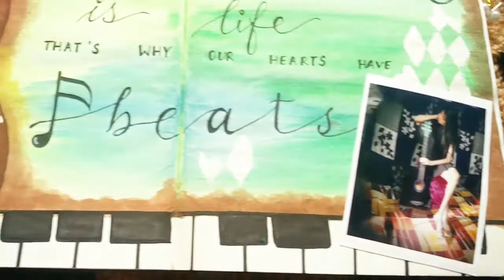Art Journal Idea For Beginners | Bullet Journal Idea | Painting Idea for Beginners|Creative Journal